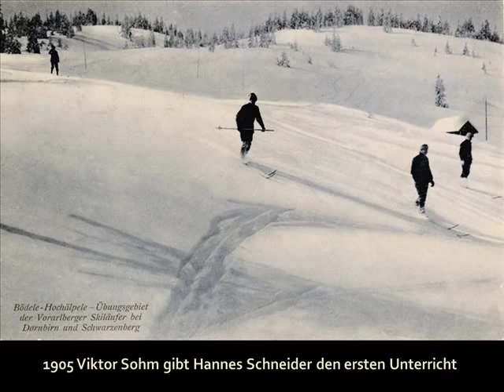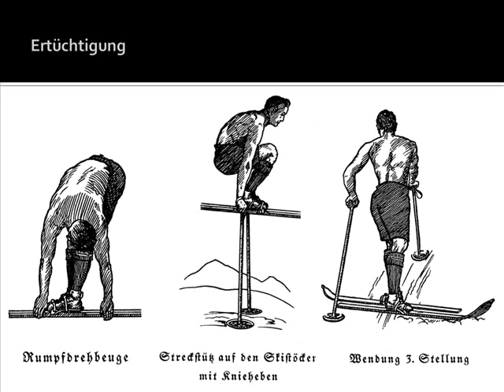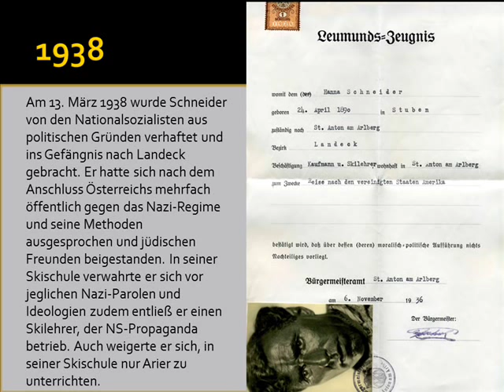Hannes Schneider der Skipionier aus Stuben am Arlberg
Mythos Hannes Schneider | Stuben am Arlberg